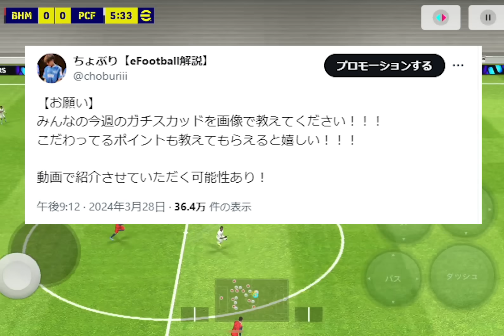視聴者自慢のガチスカ集めたら凄すぎたｗｗｗ【eFootball2024,イーフットボール2024,イーフト】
個性あってええなぁ

【eFootball実績】
◆PS5版
　全シーズンDIVISION1達成
◆アプリ版